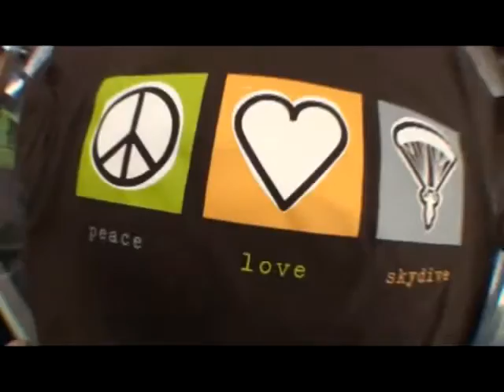Huong's tandem jump at Skydive Hollister | the Bay Area's Dropzone for Tandem Skydiving!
Huong took the plunge! Jump from a perfectly good airplane at Skydive Hollister, just south of San Jose! Serving the San Francisco Bay Area, Skydive Hollister is California's #1 Dropzone, providing tandem jumps for skydiving training for first timers, experienced jumpers, and everyone in between! or give us a call at 1-800-FUN-JUMP!